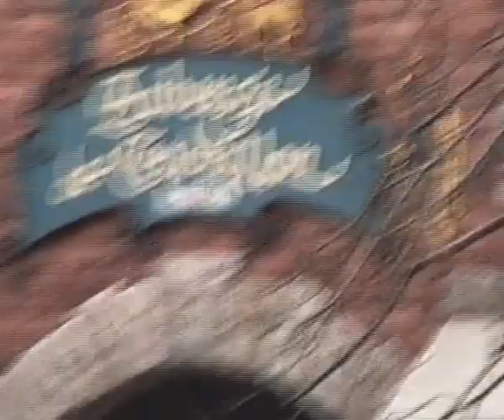Disneyland Paris Mariage de la Belle au Bois Dormant 03 03 1996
Le petit spectacle du mariage de la Princesse Aurore (la Belle au Bois Dormant) et du Prince Philippe avait lieu dans la partie Fantasyland du parc Disneyland Paris et se terminait à l'arrière du château de la Belle au Bois Dormant.Vue l'exigüité des lieux et la foule des spectateurs qui se pressait, très difficile à filmer pour un amateur comme moi. Désolé pour la piètre qualité des vues. Ce spectacle n'a duré qu'une saison. Dommage, c'était bien fait à mon goût.